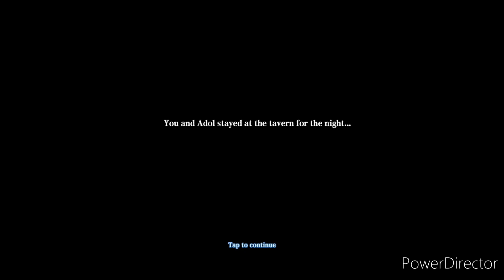Ys Online The Ark of Napishtim: Part 6 and side quests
I'm apologizes I continued videos of Ys Online, I almost restart my account and accident set new servers. I accident my username and I tried set my original, it's use on other user.

I got part 6 and side quests, I accident skip the story.
I set the second server and I recapture the story. I apologizes for this and I'm organize my profile.